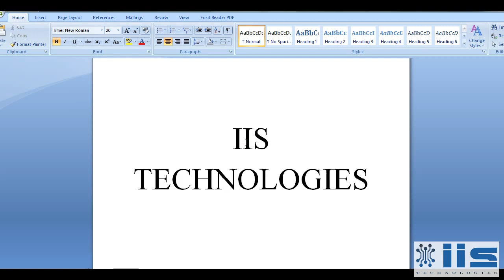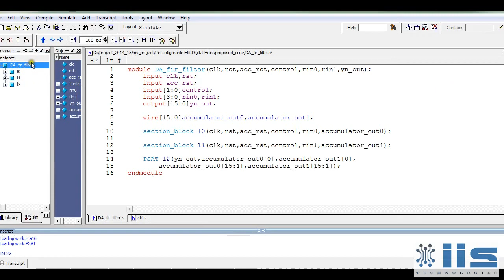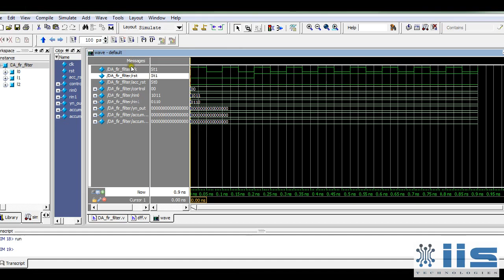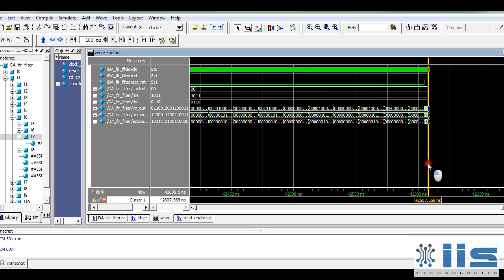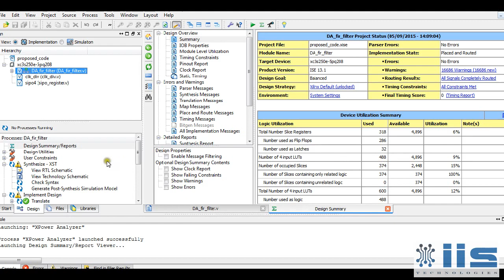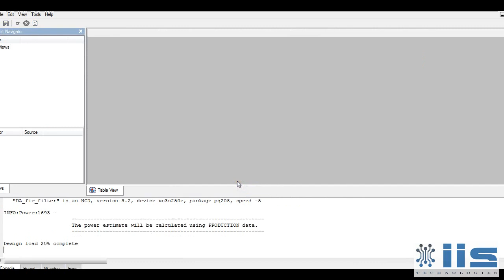Efficient FPGA and ASIC Realizations of a DA Based Reconfigurable FIR Digital Filter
IIS Technologies